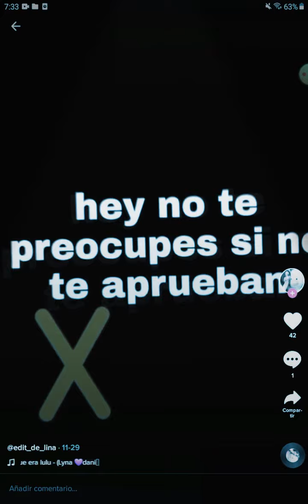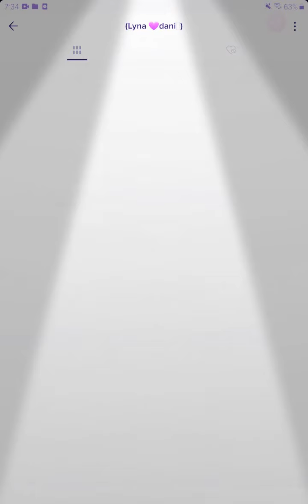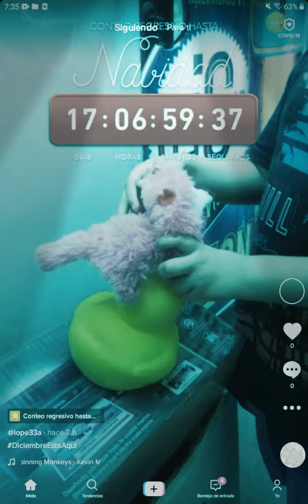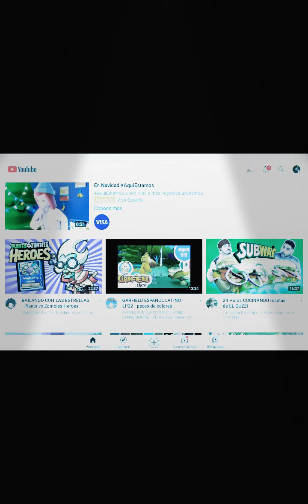7 de diciembre de 2020